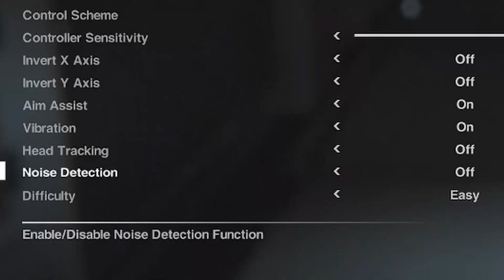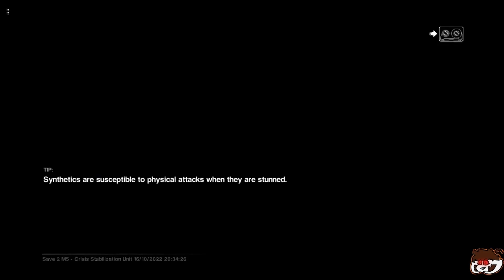I am Completely Unable to Play Alien Isolation..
Buttbuster Xenomorph